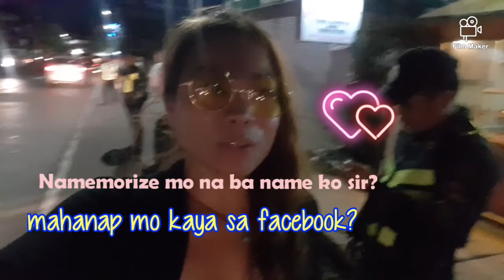ChicksPoint sa Tanjay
Instead of Checkpoint  ginawa kong chickspoint wala lang trip ko lang po.